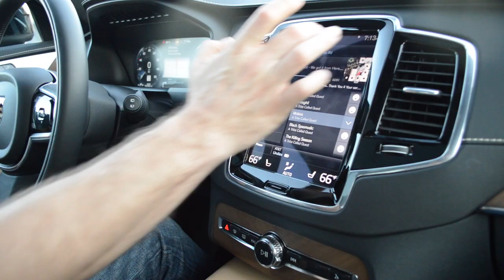We lost the keys to a Volvo XC90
In this episode 05 of our vlog:

At the Volvo Media Drive event, Jay and Kendon do a morning espresso service, tear down the entire bar, drive 2 hours to serve espresso out in the desert from the back of the Volvo XC90. (watch episode 04 for the full scoop)

The Gear in our XC90 backseat setup:
La Marzocco Linea Mini
Nuova Simonelli G60
Reg Barber Tamp with Crystal Shift knob from Volvo XC90 T8
Acaia Pearl

Gear in our Espresso Bar Setup
Synesso 2 Group MVP 😍
Mahlkonig Peak
Acaia Pearl

We have a great relationship with Volvo Cars USA and make coffee at their trade show booths as well as special events like this.